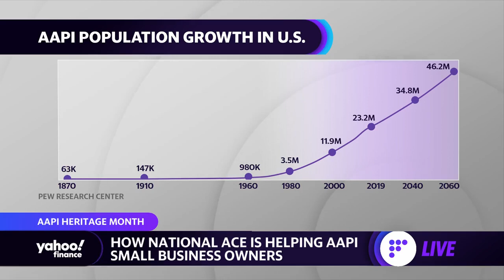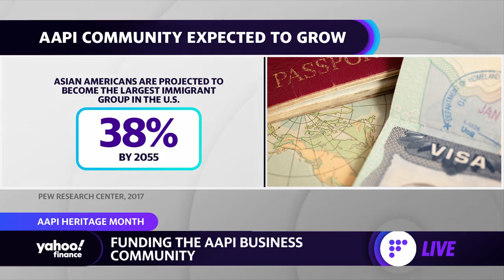The Asian business community is dealing with 2 illnesses COVID and hate: National ACE CEO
Chiling Tong, President and CEO at Asian/Pacific Islander American Chamber of Commerce and Entrepreneurship, joined Yahoo Finance's Adam Shapiro and Seana Smith to discuss how National ACE is helping AAPI owned small businesses get through COVID-19 and secure funding.